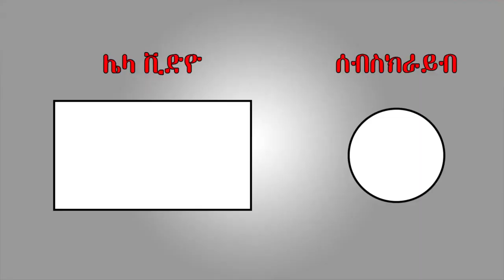S-man Ethio |Michu Man|Yabro Tube|Eyoha Media|Kin Lib Tube|Donkey tube |SUMAYA Tube|SAMIA TUBE